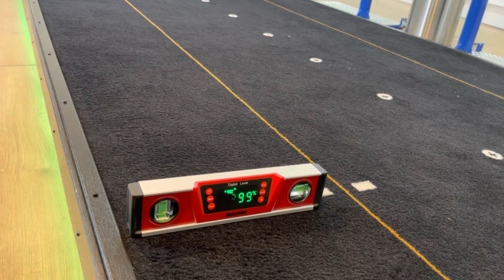The NEW adjustable putting platform from PuttAWAY Golf!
We now offer adjustable putting platforms that utilise linear actuators to create the gradient! Practice your putting on all types of slope at the flick of a switch! In addition, we offer a customisable premium putting surface that stimps at 11' 9" and 11' 6".